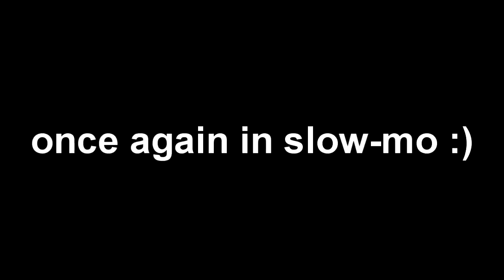First Ever! Black Ops 2 9 man Sniper Kill Feed!?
★Send in your clips or any that you think are Awesome;)!★

There is no copyright violation intended. This video is for entertainment reasons only."Copyright Disclaimer Under Section 107 of the Copyright Act 1976, allowance is made for "fair use" for purposes such as criticism, comment, news reporting, teaching, scholarship, and research. **